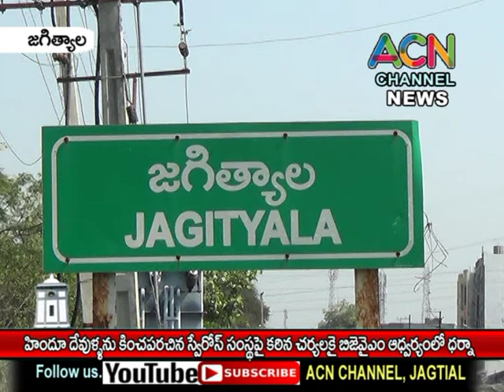జగిత్యాల జిల్లా : హిందూ దేవుళ్లను కించపరిచిన స్వేరోస్ సంస్థ పై కఠిన చర్యలకై BJYM ఆధ్వర్యంలో ఆందోళన